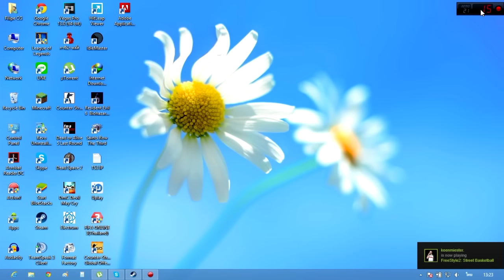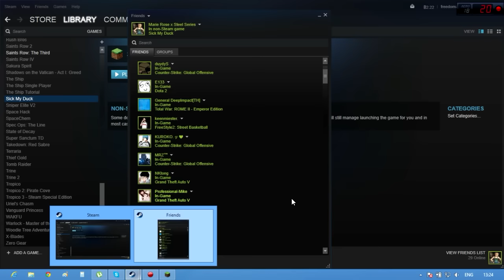วิธีการเปลี่ยนสเตตัสของสตีมแบบตามใจคุณ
วันนี้จะมาสอนการเปลี่ยนสเตตัสที่ขึ้นเวลาเล่นเกมของ Steam กันนะครับผม 555 ตั้งเป็นอะไรก็ได้

ถ้าใครที่ชอบคลิปนี้ก็อย่าลืมแชร์ให้เพื่อนดูนะคับ

สำหรับใครที่พอใจแชแนลนี้ก็ติดตามรับชมการ­ให้มากๆก็พอแล้วคับ

ช่วยกันติดตามเยอะๆนะคับ